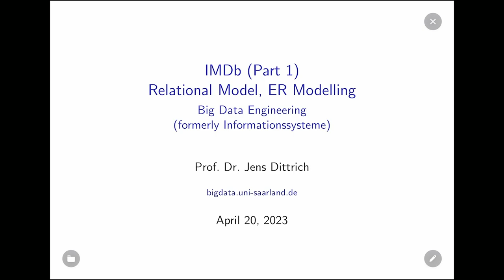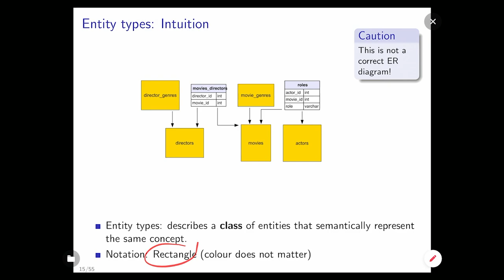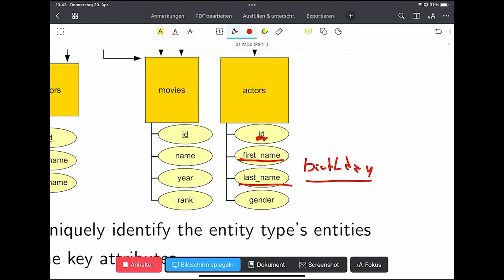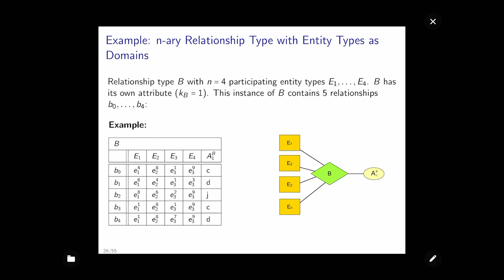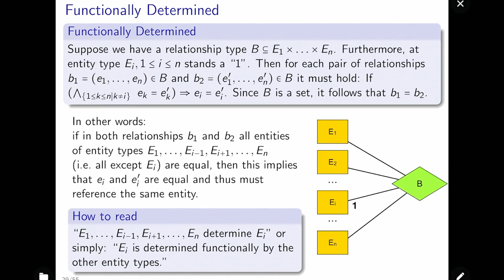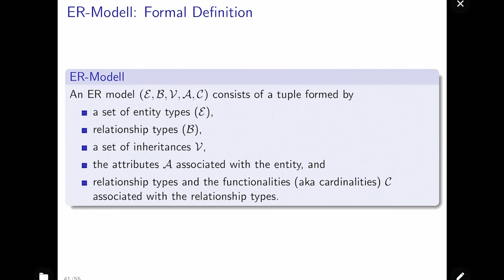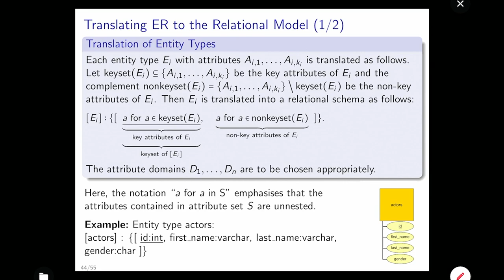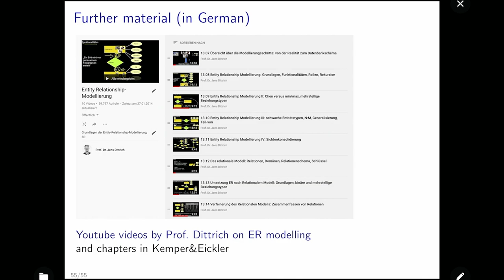Entity-Relationship Modelling and the Relational Model (IMDb Part 1)